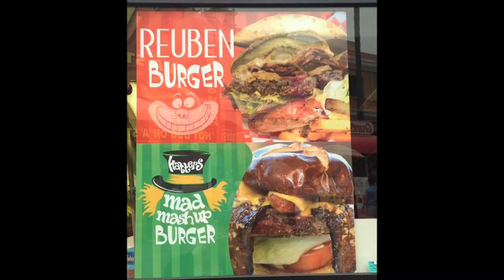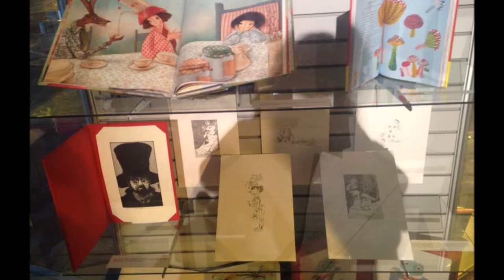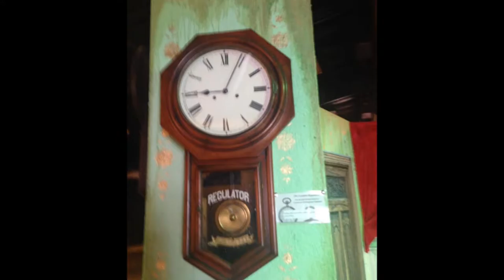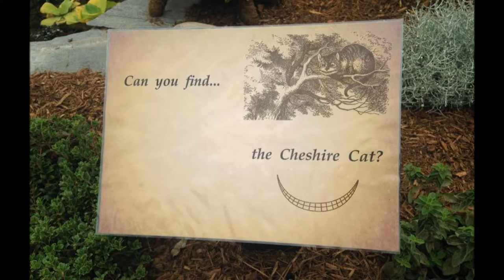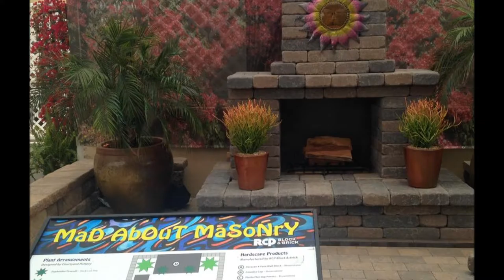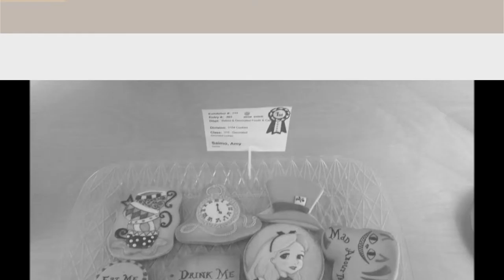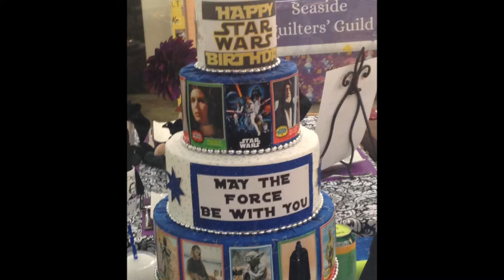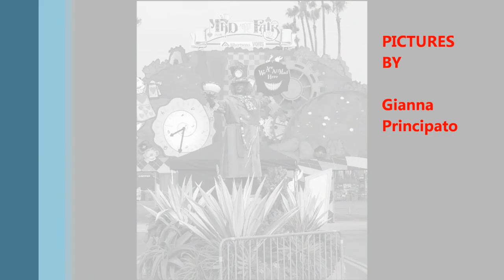2016 San Diego County Fair Alice In Wonderland Theme Mad About The Fair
Highlights of the exhibits, garden and more from the theme of the fair and more.

Music from You Tube Free music downloads
Music also by Dog and Pony Show  by Silent Partner,   Anchors Aweigh by Charles Zimmerman, and
Sound Off by Jingle Punks